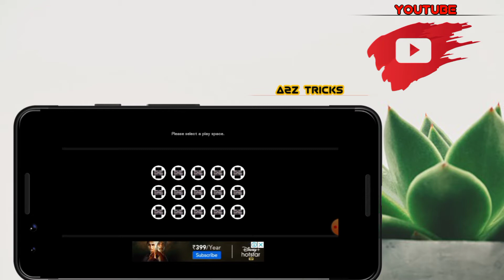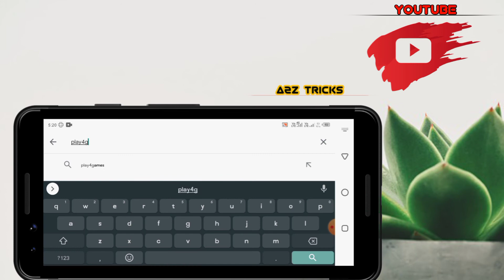मोबाइल में एक साथ 4 वीडियो कैसे chalaye | how to play 4 videos simultaneously in mobile | hindi main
Hi dosto umeed karta hu apko is video se help mile gi kisi na kisi tahra ki

Hi dosto humare YouTube channel a 2 z tricks main apko har tahra ki tricks or tips milti rahe gi aap review se related Video milge
Jisse apko kafi help hogi dosto thankyou